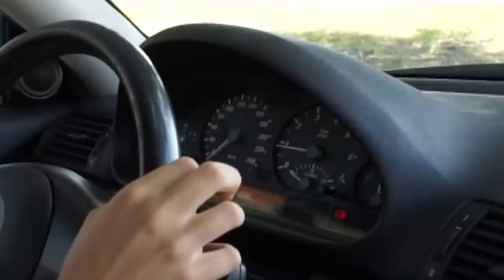MIO FRATELLO IN MACCHINA PER LA PRIMA VOLTA